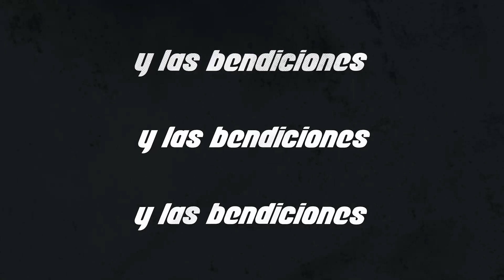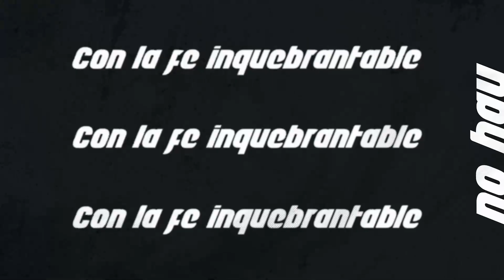9 años de FE | Official Video Lyrics